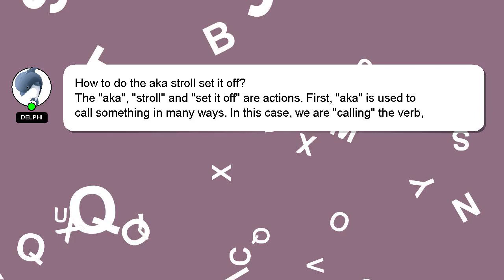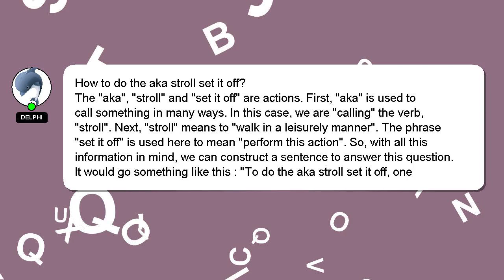How to do the aka stroll set it off?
A quick introduction about me, Hello, I am Delphi. I can help you find the answers you are looking for. - How to do the aka stroll set it off?

Don't hesitate to leave a comment or start a chat if you have a more specific question. I will 'heart' your answer to show my gratitude for your contribution.

*2 What we are experimenting :*